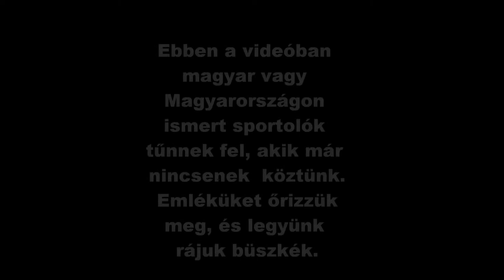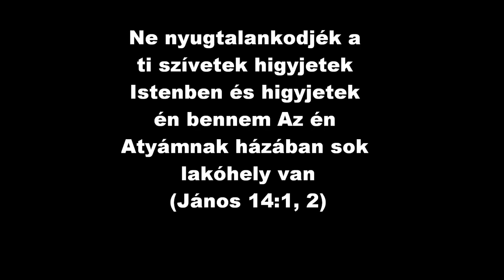Elhunyt sportolók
Magyar és magyar kötődésű sportolók emlékére
Zene: Now we are free